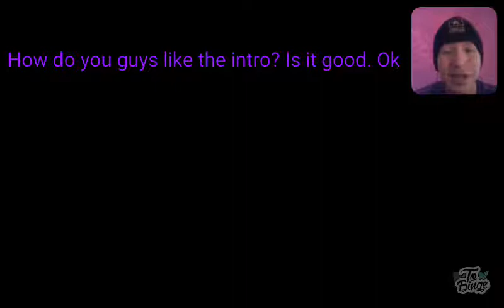Slow Reacts: Zarya Goes Shopping: An Overwatch Cartoon (By To Binge)